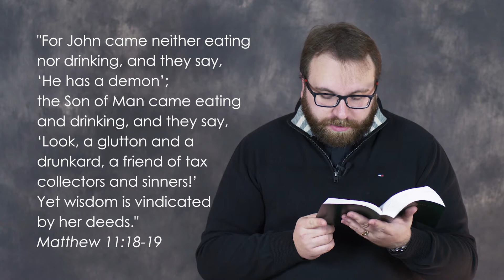Minute in the Word - December 15th